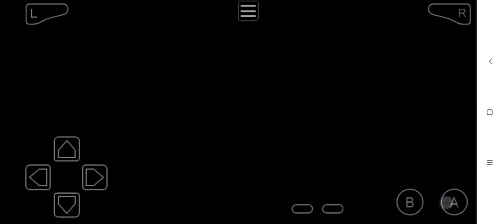Radical Red 3.02 Hardcore - Whitney, SS Anne, Vermilion City Gym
In-game cheat code if you talk to the NES in your home:
- “DexAll” show all possible mons in the route.
- “Woyaopp” talk to the youngster in Viridian City for free rare candies.
- “SO2Toxic” free item packages.